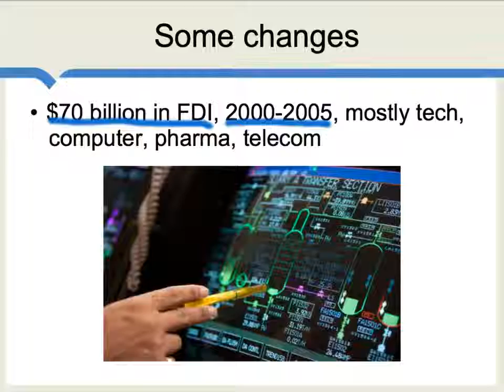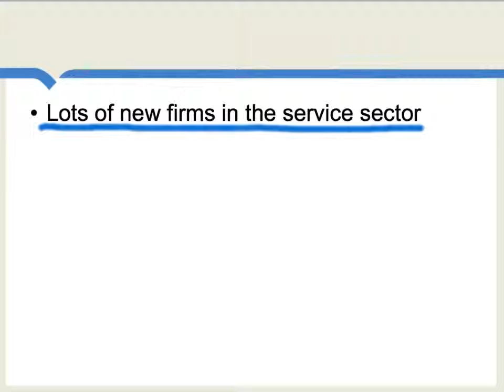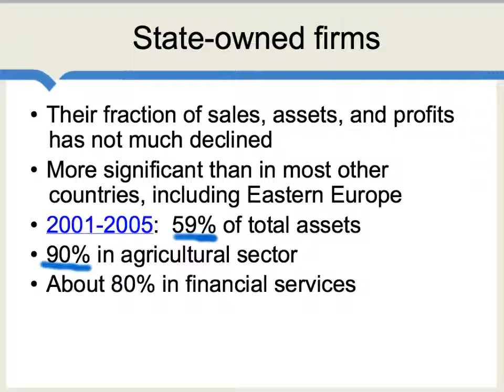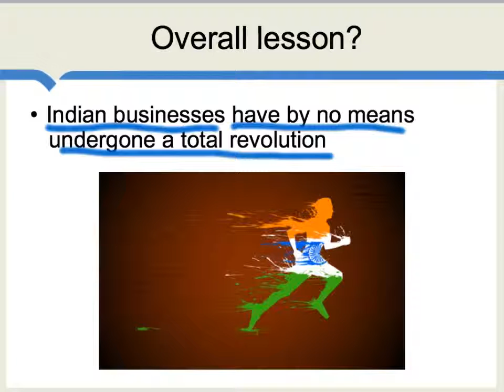India business profiles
In which sectors has the Indian economy shown the most recent success?